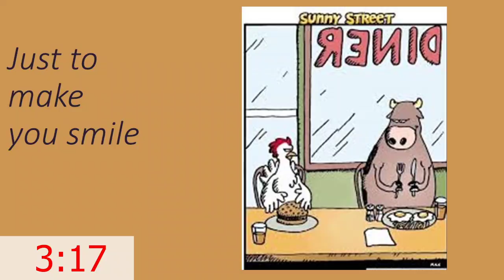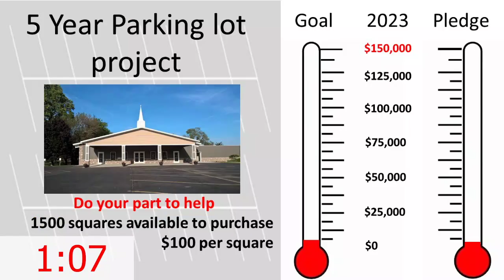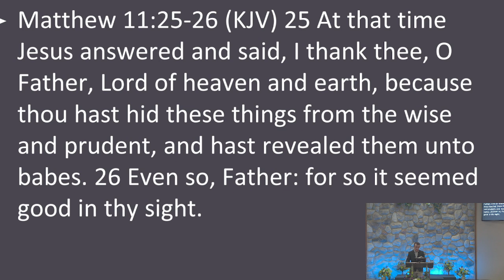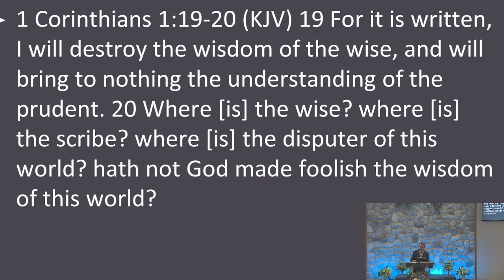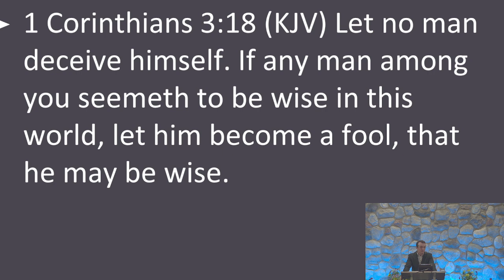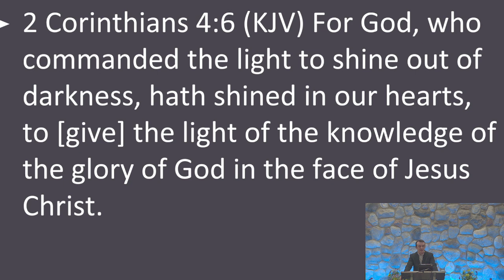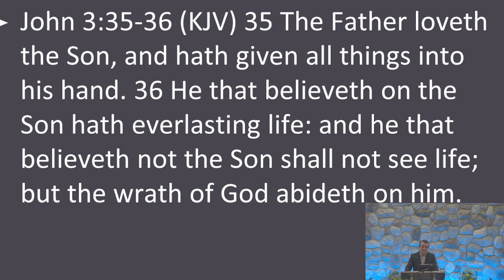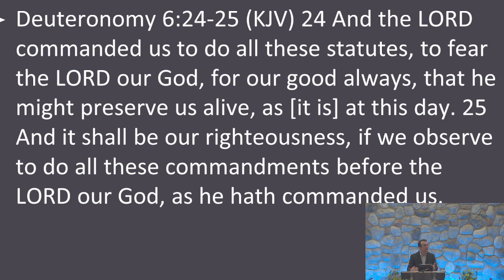Sunday Evening 6-9-2024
TJ Becki continues study in Matthew
YouTube Temple Baptist Church of Kalamazoo